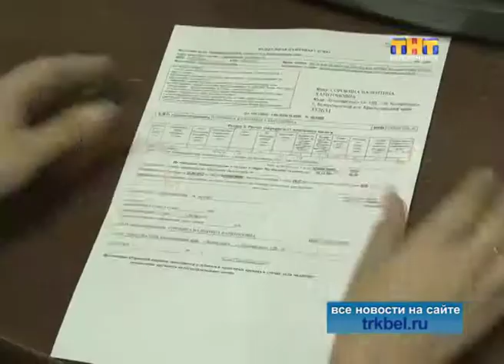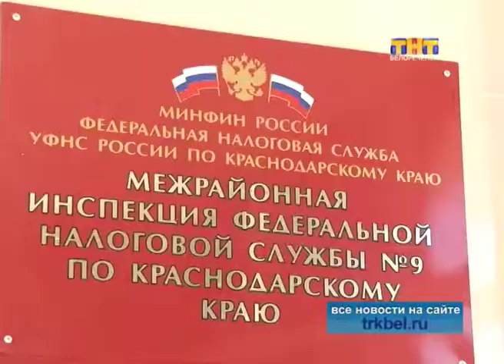День работника налоговых органов Кубани